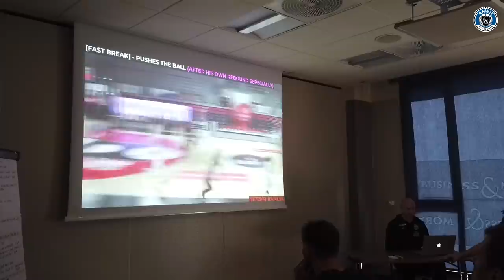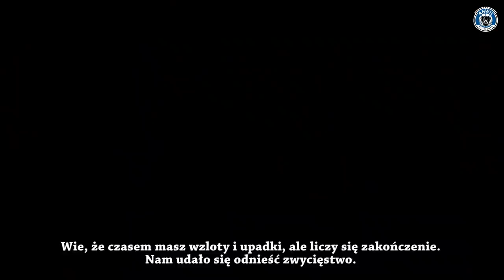KULISY | Jonah kradnie show we Wrocławiu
📹 | Jonah kradnie show, czyli czas na KULISY z Wrocławia 🎦

🔹 Przesądność a meczowa rutyna
🔸 Spotkanie z Cyrilem
🔹 Przygotowanie taktyczne
🔸 Show ukradzione w drugiej połowie
🔹 Pomeczowe refleksje